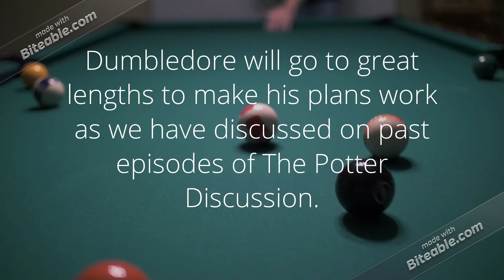Dumbledore is a FAKE! (Trailer) S5 E9: The Dumbledore Scheme 4 ~~ Harry Potter Theory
This is the fourth part in The Dumbledore Scheme! It has been long awaited so I delivered.